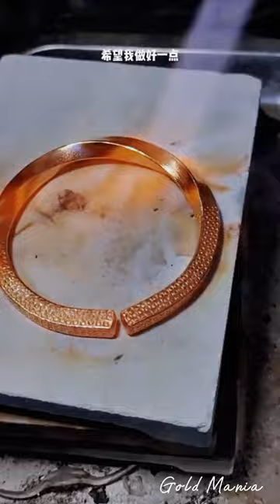Best 22k gold bangles for women | Chinese jewelry Shop beautiful bangles😍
Bangles making process
All right received by Gold Mania Inc Limited, China 65705

related tags ❤️❤️❤️❤️❤️

gold ring,
2 ana gold ring,
3 ana gold ring,
gold jewellery
Gold Accessories
gold ball
gold wedding ring set